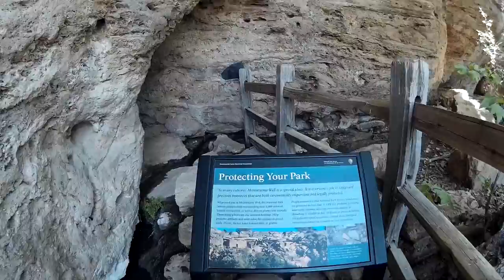Montezuma's Well outlet at Wet Beaver Creek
The short hike down to the spot where the well drains into Wet Beaver Creek and the ancient irrigation works